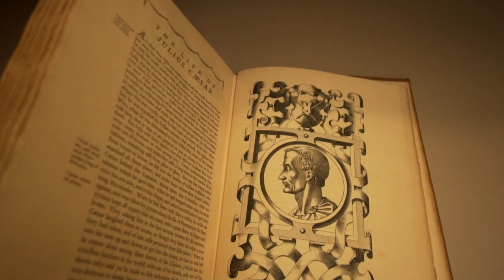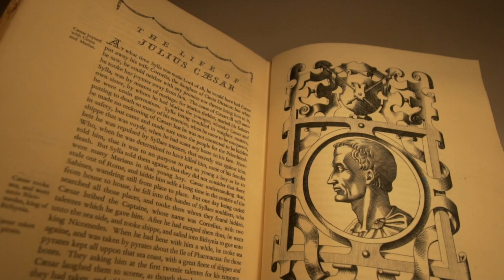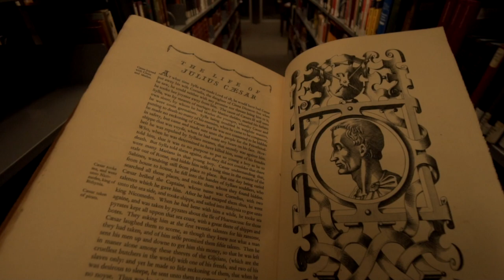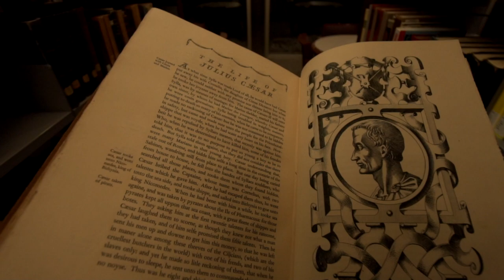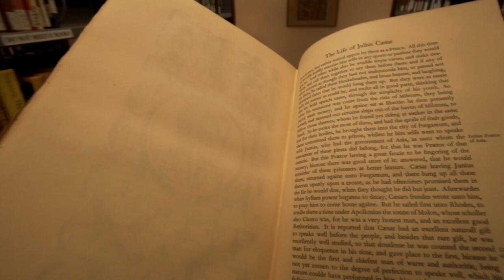Lessons of Power: Julius Caesar And The Pirates | SECRETS FROM THE STACKS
In today's episode of SECRETS FROM THE STACKS, Plutarch tells us about the time Julius Caesar was captured by pirates, survived, and killed them all.

Plutarch's Lives Vol. 1
Plutarch's Lives Vol. 2

And remember:
WE NEED NEW HEROES! TORCH YOUR VICES AND GET TO WORK!